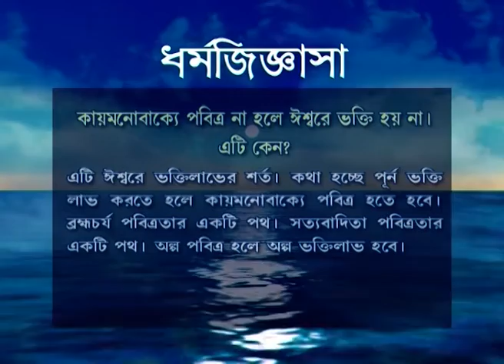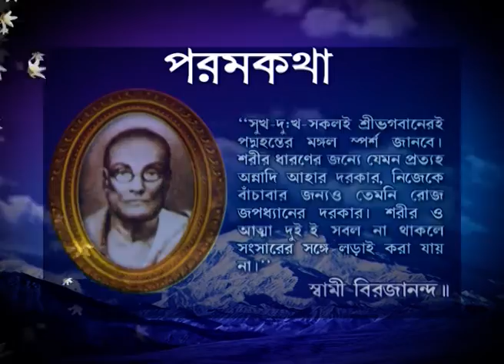Swaranagata | Bangla TV Serial | Full Episode - 348 | Zee Bangla